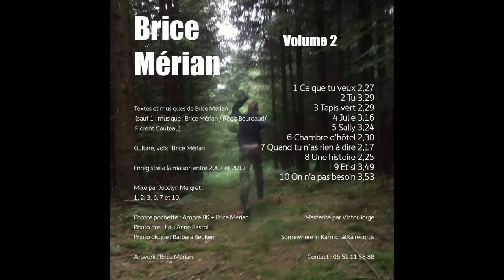On n'a pas besoin - Brice Mérian